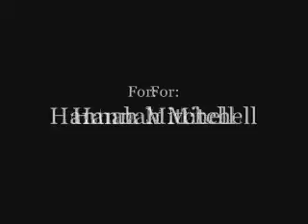~Dream Of Me~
Kiki and Wyatt